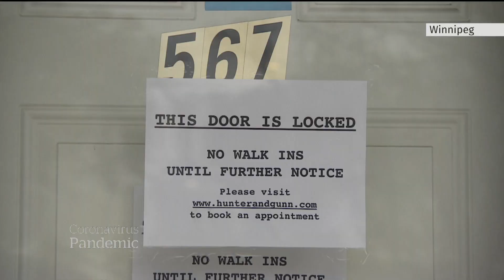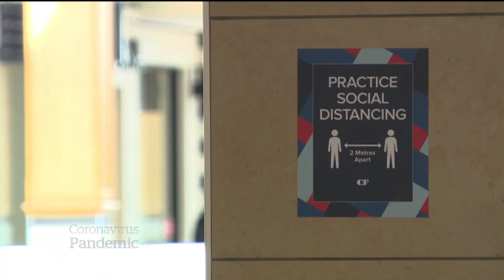Demand met with apprehension as Manitoba starts reopening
As Manitoba begins to reopen, some businesses prepare for a boom, while others worry about safety.